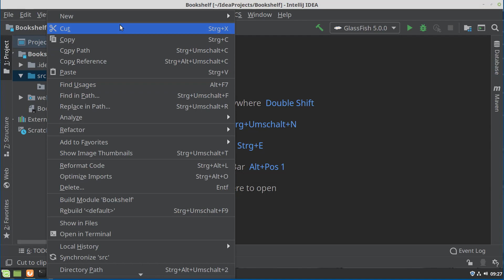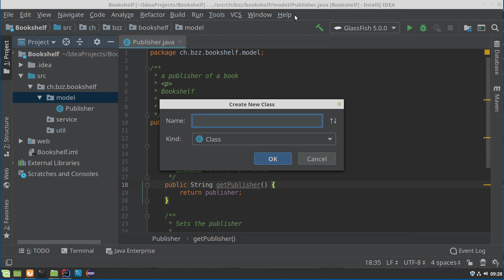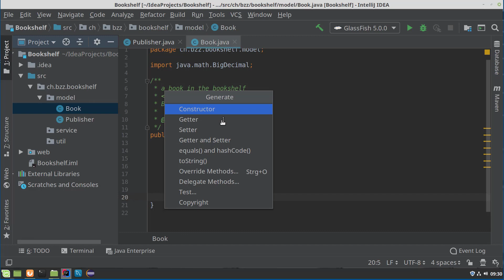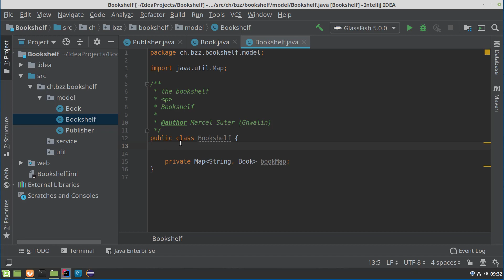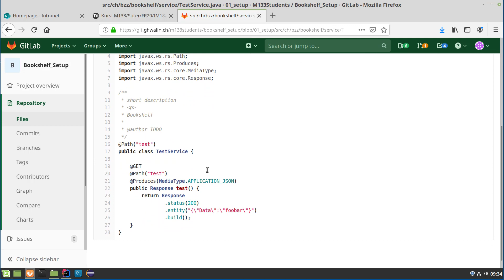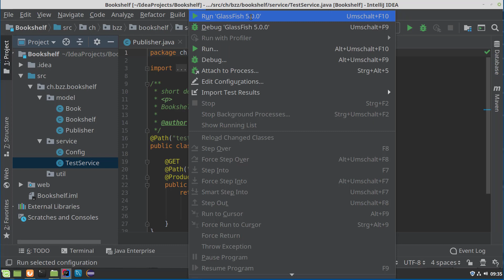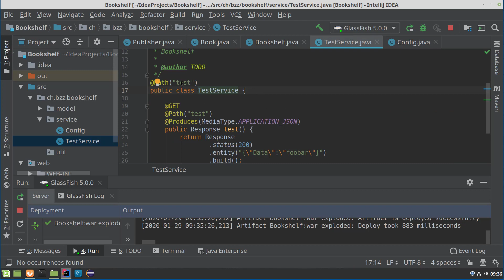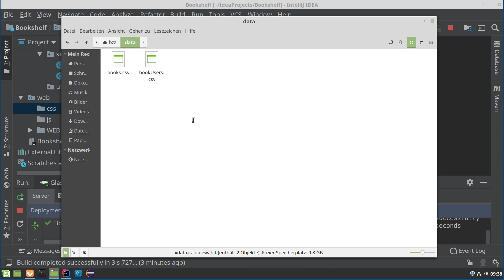Bookshelf: Setup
Erste Schritte im Projekt Bookshelf:
* Model-Klassen erstellen
* Config und Testservice kopieren
* Ordner und Dateien anlegen